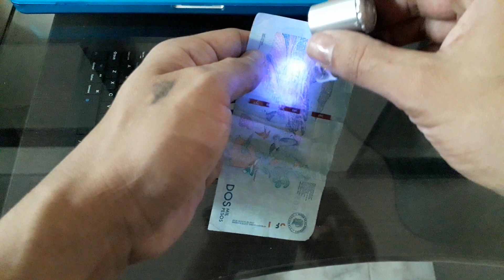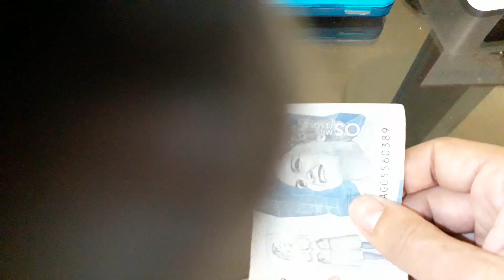Microscopio multiusos, fotografia micro para celular.